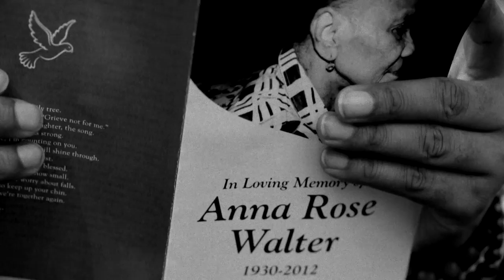M O K